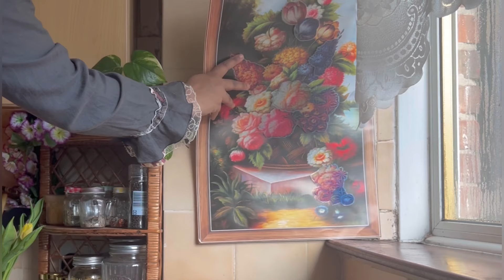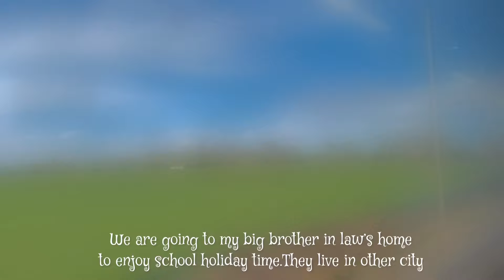The beginning of new year||day in the life||slow living silent vlog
Hello everyone this is a silent vlog where I am sharing easy cute breakfast,and how to make easy recipe carrot halwa. Spending a family time in The beginning of new year . I hope everyone will enjoy the vlog.